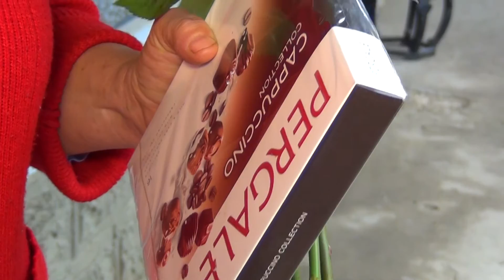Flori cu Surprize Livrare in Briceni! 20665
Flori cu Surprize Livrare in Briceni!